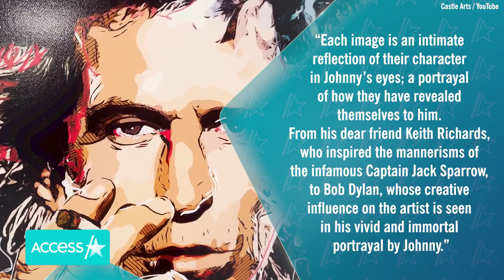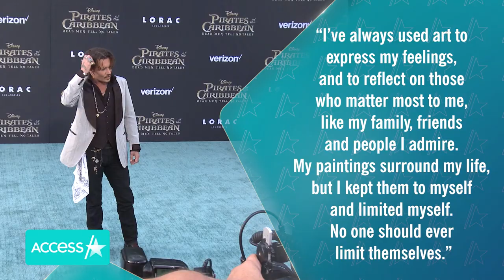Johnny Depp Sold More Than $3M Of His Art 'Almost Immediately'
Johnny Depp is an artist! The 59-year-old actor earned more than $3.6 million after releasing 780 prints through the Castle Fine Art Gallery in London. The prints sold out "almost immediately" after being made available for sale on Thursday. The "Friends & Heroes" collection features portraits of Bob Dylan, Elizabeth Taylor, Al Pacino and Keith Richards. "My paintings surround my life, but I kept them to myself and limited myself. No one should ever limit themselves," Johnny said about his art.